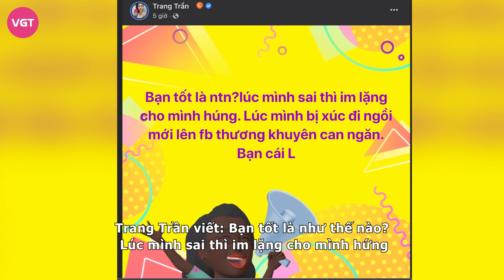Trang Trần ám chỉ Phi Thanh Vân sống hèn, lúc bạn hoạn nạn không thấy đâu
Mới đây,  cựu siêu mẫu đã đăng đàn mỉa mai “ai đó" sống hèn, sống giả tạo, khi bạn bè gặp nạn lại trốn mất “dép". Với bài đăng của Trang Trần, nhiều người đã mạnh dạn chỉ mặt điểm tên Phi Thanh Vân.